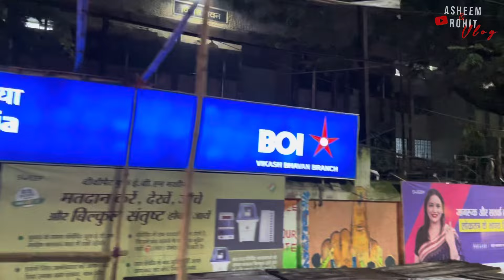Diwali shopping.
hit likes.

lots of ❤️

अस्वीकरण: यह चैनल झारखंड के प्राकृतिक और लोगों के मनोरंजन करने के लिए है और मैं आमतौर पर अपने जीवन और परिवार के बारे में वीडियो बनाने पर ध्यान केंद्रित करता हूं। सभी वीडियो केवल मनोरंजन के लिए हैं